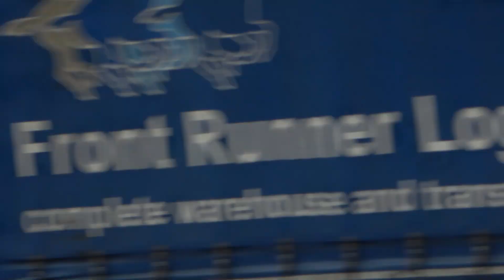ITA Airbus A320 Landing @ London Heathrow 26th May 2022.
My first capture of an Airbus A320 in the colours of the new airline ITA Airways. I have to say that this is one of the best airline liveries out there at the moment.